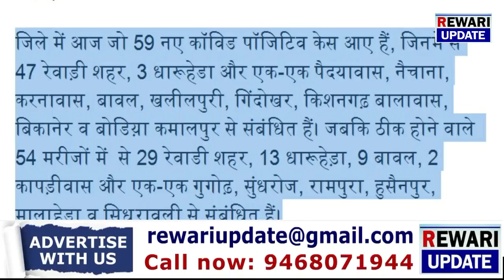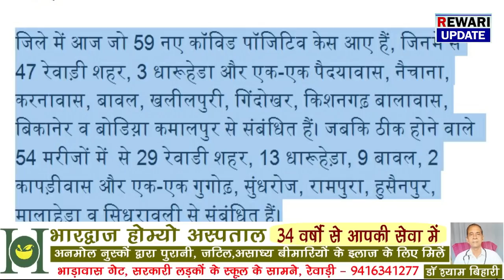औद्योगिक इकाइयों में बढ़ी पॉजिटिव केसों की संख्या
जिले में अभीतक 17861 सैंपल लिए गए हैं, जिनमें से 1567 कोविड-पॉजिटिव मिले हैं। इनमें 1100 नागरिक ठीक हुए हैं और अब तक आठ मरीजों की मौत हुई है। अब जिले में एक्टिव पॉजिटिव केसों की संख्या 459  हैं जबकि 15485 की रिपोर्ट नेगेटिव आ चुकी है और शेष 809 सैंपल की रिपोर्ट का इंतजार है। जिले में जो 459 एक्टिव हैं इनमें 20 विभिन्न अस्पतालों में व 92 जिला कोविड केयर सैंटर में एडमिट हैं, जबकि 347 कोविड मरीज होम आइसोलेट किए गए हैं।

जिले में आज जो 59 नए कॉविड पॉजिटिव केस आए हैं, जिनमें से 47 रेवाड़ी शहर, 3 धारूहेडा और एक-एक पैदयावास, नैचाना, करनावास, बावल, खलीलपुरी, गिंदोखर, किशनगढ़ बालावास, बिकानेर व बोडिय़ा कमालपुर से संबंधित हैं। जबकि ठीक होने वाले  54 मरीजों में  से 29 रेवाडी शहर, 13 धारूहेड़ा, 9 बावल, 2 कापड़ीवास और एक-एक गुगोढ़, सुंधरोज, रामपुरा, हुसैनपुर, मालाहेड़ा व सिधरावली से संबंधित हैं।

जिले की औद्यागिक ईकाईयों में जो 237 पॅाजिटिव केस है इनमें डीबीजी कम्पनी में 54, हीरो मॉटो कॉर्प धारूहेड़ा में 41, जगुआर भिवाड़ी में 30, फुरकावा मिंडा में 13, मदरसन बावल व लाईफलॉग धारूहेड़ा में 9-9, स्पोटन रालियावास में 8, एसके फेब्रिकेशन बावल व एमटैक धारूहेड़ा में 7-7, अमेजन बिलासुपर व ऑरियटल कार्बन धारूहेड़ा में 6-6, परफिटी वैन वैली व मारूती मानेसर में 5-5, आईजीएल बावल, कॉसमोस करनावास, होण्डा टपूकड़ा, आरटी पैकिंग धारूहेड़ा, टॉलब्रास बावल व रोकी मिंडा में चार-चार, कन्साई नैरालॉक बावल, जटैक धारूहेड़ा में 3-3,  बीडी बावल व मुसासी बावल में 2-2 तथा राने एनएसके बावल, एक्साईड बावल व लुमैक्स धारूहेडा में एक-एक कोरोना पॉजिटिव केस है .